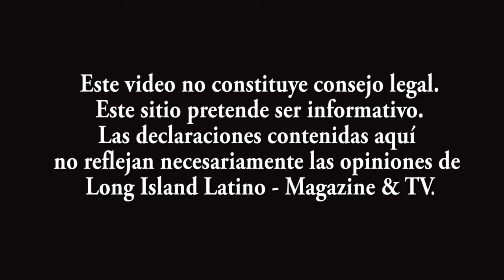Perdon provisional para personas con orden de deportacion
Tranquilo, aun tiene esperanza para su situación de deportación

Buenas noticias para los inmigrantes con órdenes de deportación que han estado escondidos bajo las sombras.